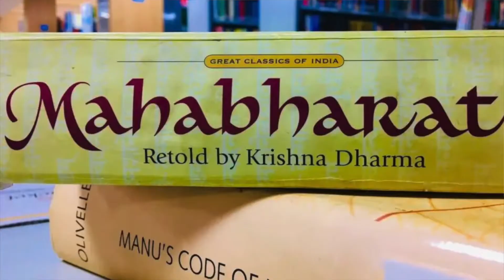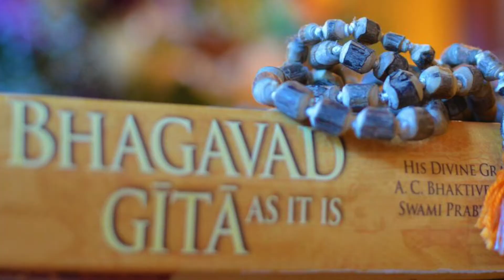Bhagwad Gita Jayanti | What is Gita Jayanti & Why is it celebrated?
Hi Friends,

In this video we will see What is Bhagwad Gita, What is Gita Jayanti & Why is it celebrated?